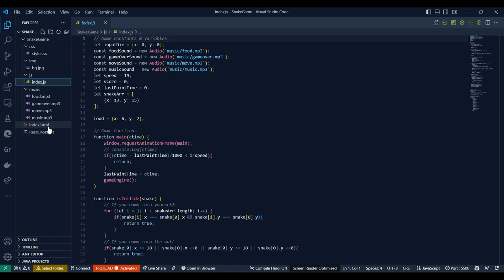coding snake game in javascript real snake game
We believe that everyone must be aware of ethical hacking and cyber security to avoid different types of cyberattacks on computers, websites, apps, etc.
Please regards the word hacking as ethical hacking everytime we use it.
All our videos have been made using our own systems, servers, routers, and websites. It does not contain any illegal activities.
 Our sole purpose is to raise awareness related to cybersecurity and help our viewers learn ways to defend themselves from any hacking activities.
surajit  is not responsible for any misuse of the provided information.